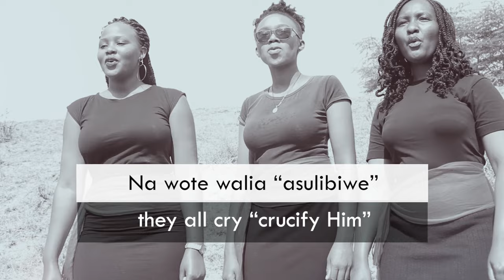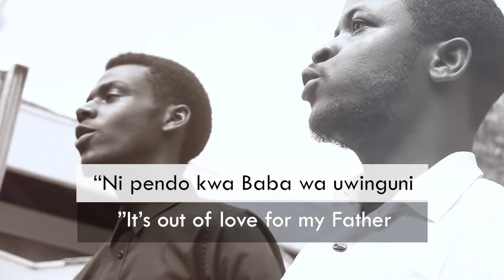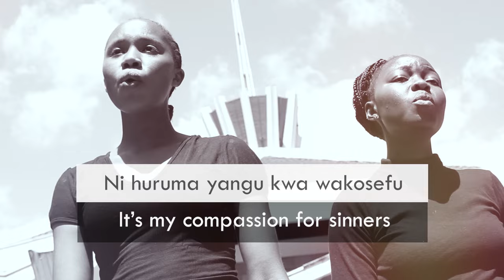Pasipo Makosa Mkombozi Wetu -Rev Fr Fintan | Sauti Tamu Melodies | wimbo wa Kwaresma/lent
wimbo wa Ijumaa Kuu

Pasipo makosa mkombozi wetu, katika baraza la wakosefu
Na wote walia asulibiwe aachwe Baraba na Yesu afe

Ee Yesu washika msalaba wako na unakubali kufa juu yake
Ee Yesu useme sababu gani, ya nini mateso makali haya?

Ni pendo kwa Baba wa uwinguni, ni huruma yangu kwa wakosefu
Ee Mkristu mkimbuka mateso yangu, uache makosa uache dhambi.

Pasipo Makosa Mkombozi Yesu

Umeandaliwa na Martin Mutua Munywoki

Tazama nyimbo nyinginezo za kipindi cha kwaresma katika channel hii kama vile Asilegee Moyowe, Amin Amin Nawaambia, Watumishi wake Baba wangapi waliopo, Bwana kama wewe ungehesabu maovu yetu, nani angesimama, Yesu akalia kwa sauti kubwa, Baba mikononi mwako naiweka roho yangu, Pasipo Makosa, Kwa nini wasimama mbali, nimekukimbilia wewe Bwana, na nyinginezo.

These are Catholic Lent songs, holy week songs, Good Friday Songs, Holy Thursday Songs, passion of Christ.

Tafuta pia nyimbo nyingine kama Nimekukimbililia wewe, moyo wangu, Baba mikononi mwako, mwanzi uliopondeka, gusaneni majeraha, Yuda akarudi (nchi inazizima), umekosa nini Yesu, lakini hata sasa nirudieni mimi, nihurumie nimekosa, uturehemu ee Bwana, Mungu wangu mbona umeniacha, Mama Pale Msalabani, kwa ajili ya mateso makali, na nyinginezo kukamilisha playlist yako ya Kwaresma na Holy Week